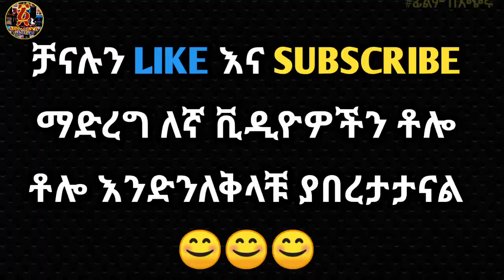🔴 ሚስት እንዲያገኙለት ከፍሎ የተላከለት ግን ሌላ ሆኖ አገኘው |የፊልም ታሪክ | mert film | mizan | film wedaj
In this video, we take a brief look at the comedy and romance genre of 2019. The young man who goes in search of a wife with links to his wife is sent to him while he is waiting for the woman who will become his wife.

በዚህ ቪዲዮ የኮሜዲ እና ሮማንስ ዘውግ ያለውን የ 2019 ፊልም በአጭሩ እንመልከታለን ሚስት ፍለጋ ወደ ሚስት አገናኞች ጋር የሄደው ወጣት ሚስት የምትሆነውን ሴት ሲጠብቅ ያላሠበው የተላከለትን አስገራሚ ፊልም በአጭሩ ይዘንላቹ መተናል ።

Time Stamps :
00:00 MOVIE INTRO
00:21 THE BEGINNING OF THE MOVIE
07:41 MOVIE OUTRO

Ahadu films membership join now..

ahadu films yefilmtarik mertfilm amharicmovie amharicmovies አሀዱ ፊልም sera ahadu film movie recap amharic, movie recap in amharic, amharic movie recap, amharic recap, recap amharic

Amharic film
Amharic movies
Ethiopia
ethiopian movie
ትርጉም
ትርጉም ፊልም
አማርኛ ትርጉም ፊልም
ፊልም በአማርኛ
የኢትዮጵያ ፊልም
Ethiopian film
amharic film
አማርኛ ፊልም
አዲስ ፊልም
movie explained
የፊልም ታሪክ ባጭሩ
amharic story